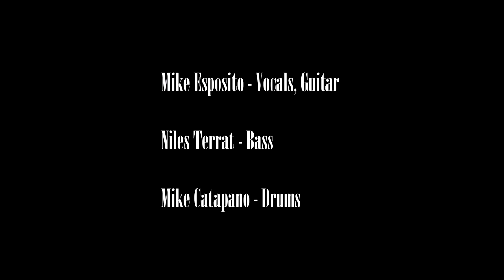Thrill Is Gone - Mike Esposito- Bernie's -1 -12- 19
Bernie's Hillside- Chester, New Jersey - January 12, 2019**
Mike Esposito**
Mike Esposito - Vocals, Guitar **
Nile Terrat - Bass**
Mike Catapano - Drums***